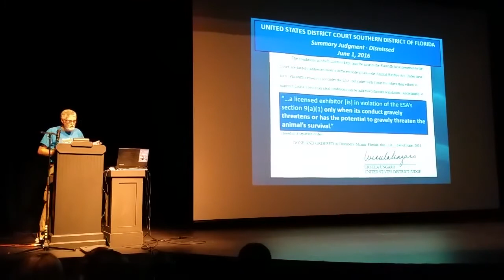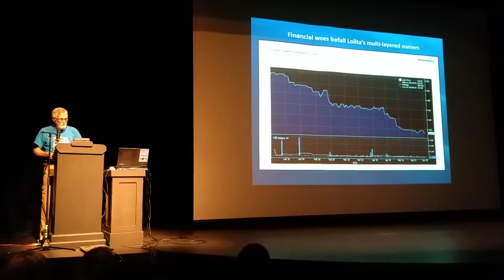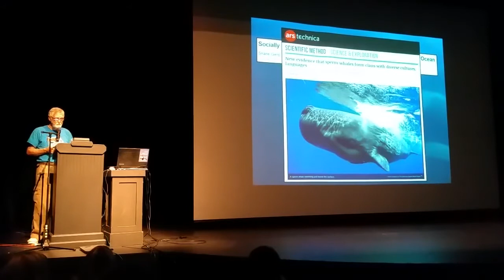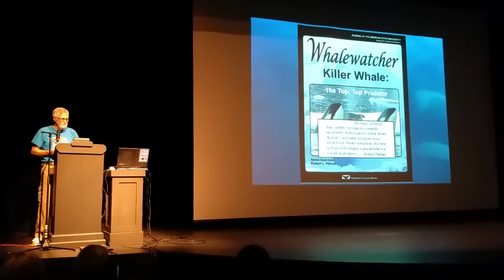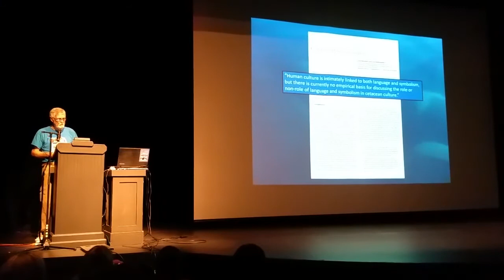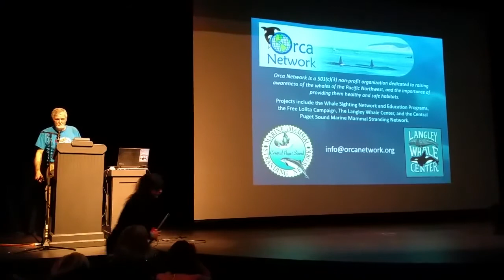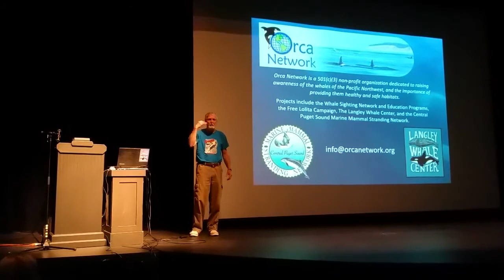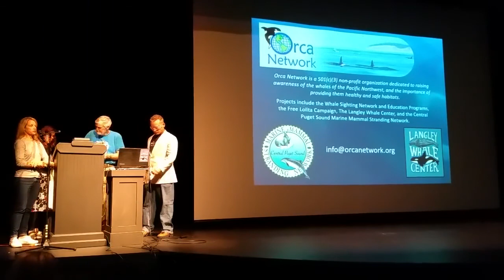Sociology of orca culture - SP5 - Howard Garrett - A Captive Orca and Her Natural History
A look at orca cultures worldwide and how orca cognitive capabilities lead to self awareness and cultural cohesion through symbolic interaction.